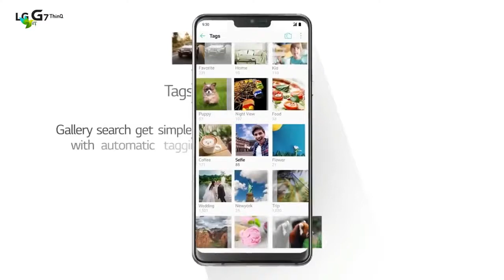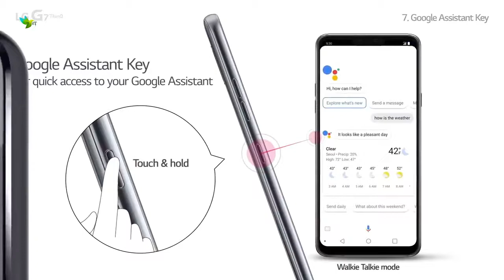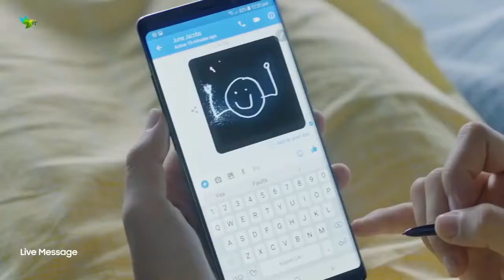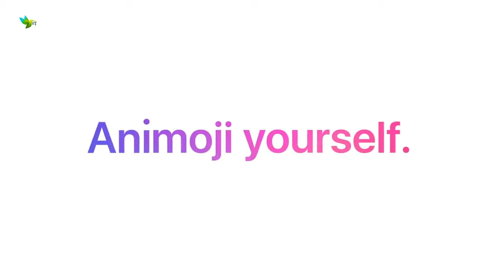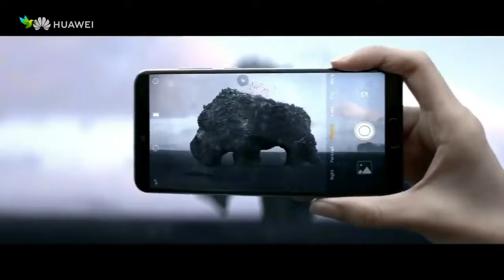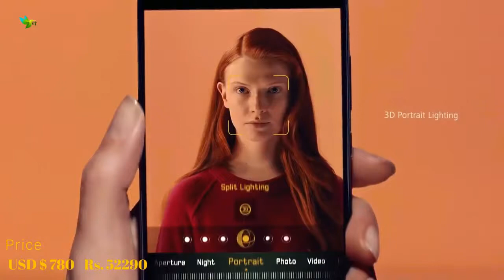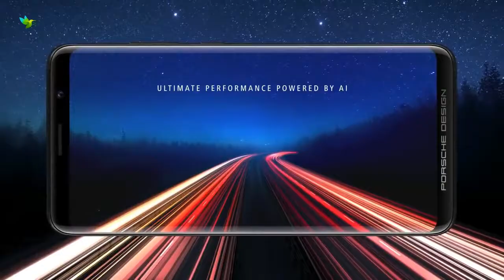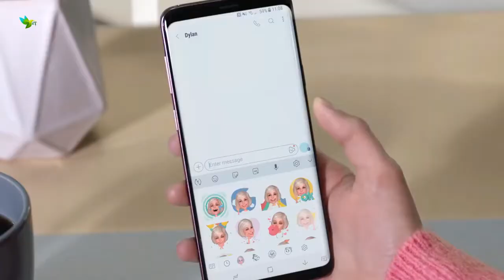Top 10 | Best Smartphone of 2018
Top 10 Best Bezel less Smartphone 2018 !